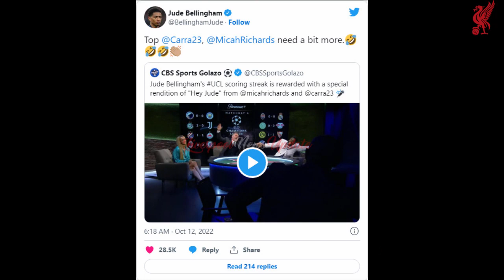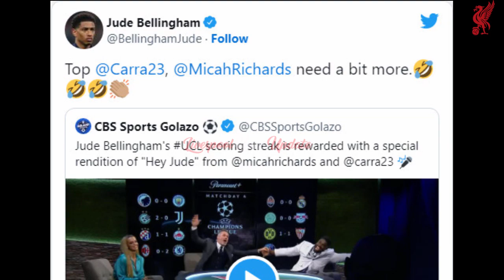Jude Bellingham Responds To Jamie Carragher Message As Liverpool Transfer Plea Made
Jude Bellingham has responded to Liverpool legend Jamie Carragher in a Twitter exchange.

The 19-year-old continued to make the headlines on Tuesday night as he scored Borussia Dortmund's equaliser in their 1-1 draw with Sevilla. Tanguy Nianzou headed the Spanish outfit in front before the in-demand midfielder restored parity.

Bellingham is the name on everyone's lips and continued his record of scoring in every game of this season's Champions League. The Echo reported in July that the former Birmingham City-man is widely admired by those who matter in recruitment at Anfield.